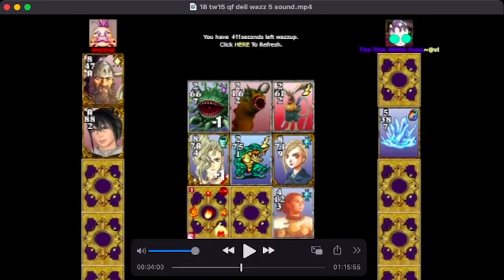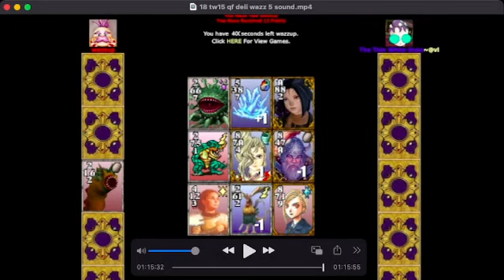TW15 QF Delial vs Wazzup 5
Commentary after the fact as I got exhausted playing and stopped recording.

0:00 Intro Stuff
2:37 Starter
5:46 Corner not Capture
7:37 L Established
10:24 Next Game
12:45 Capture not Corner
14:26 Choices
17:47 Endgame
21:17 Postgame thoughts and plans